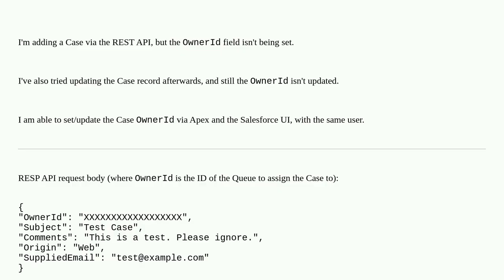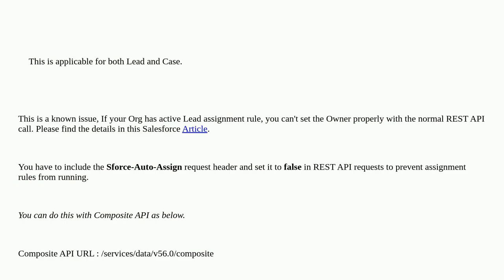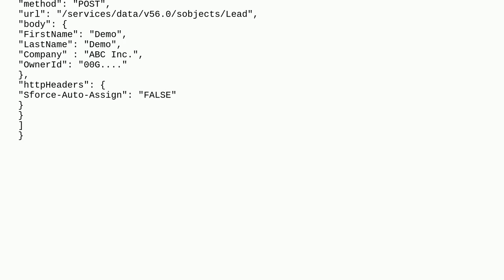Unable to set Case OwnerId via the REST API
A special thanks goes out to the community

  queue rest-api case